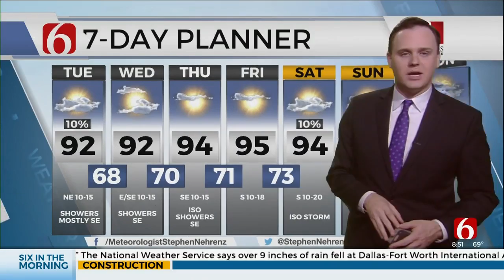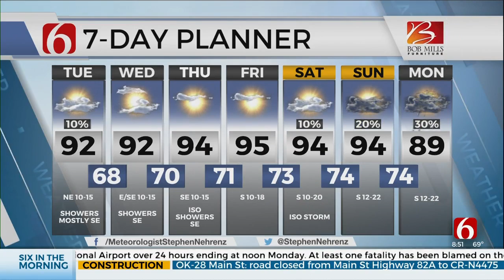Tuesday Mid-Morning Forecast With Stephen Nehrenz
Stephen Nehrenz is in the Bob Mills Weather Center with a forecast for Tuesday and a look at your seven-day planner.